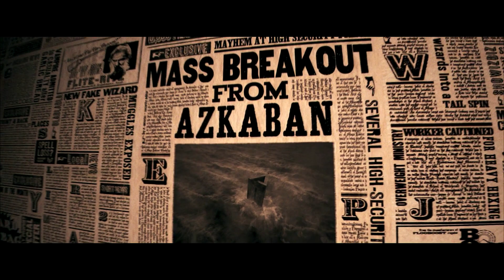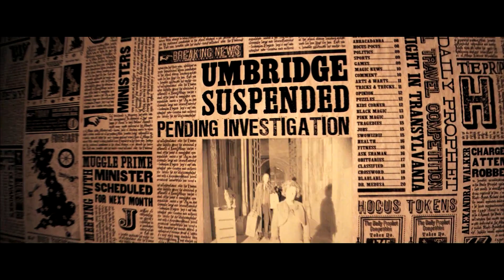ಮಿನಿಸ್ಟರ್ wants to put ಬಿಳಿಗಡ್ದಪ್ಪ in ಜೈಲು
This is the kannada explanation of the movie HP 5.